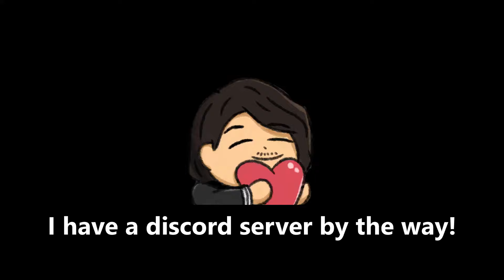Ranked Season 32 Changed Me as a Man...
(I have a discord server by the way! There's no reason not to join, so stop on by and say hi!

I was decently excited for the new ranked season! Some more glory, new seasonal queue, all that good stuff! Little did I know I would be having one of my worst Brawlhalla sessions when hopping on to play this specific day... oh, and the new ranked queue is kinda meh. Guess we'll wait a month to see what the next one is! I'm sure it'll be much more interesting.

It helps out much more than you'd think. Until next time, remember to keep on brawling!